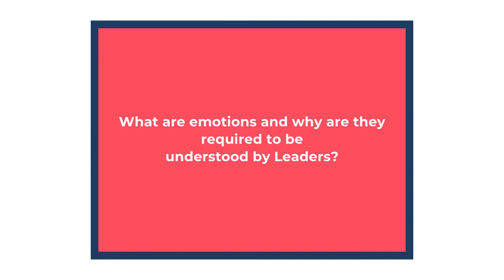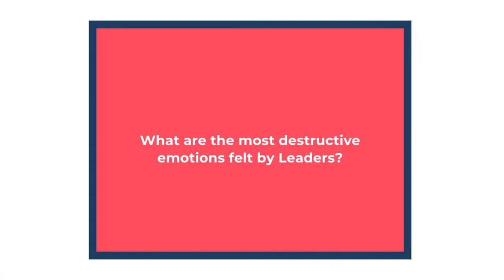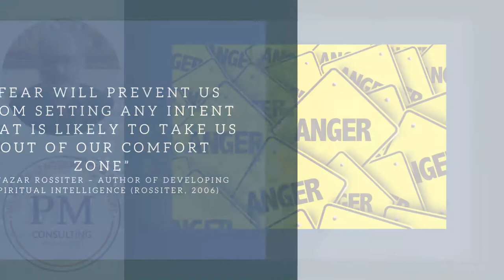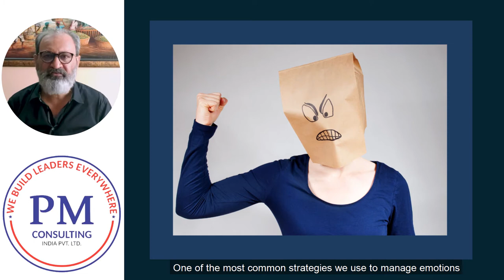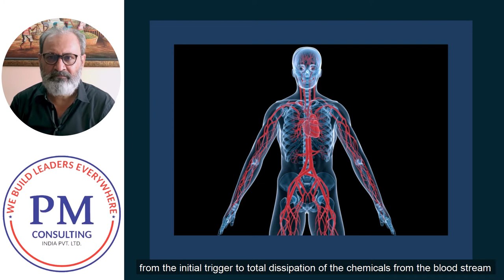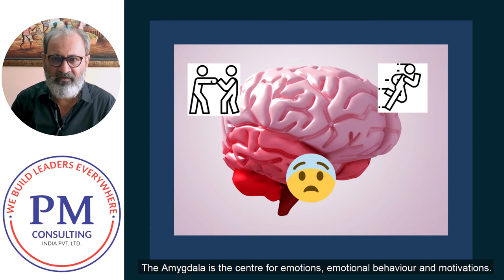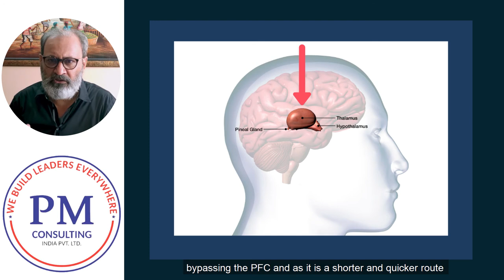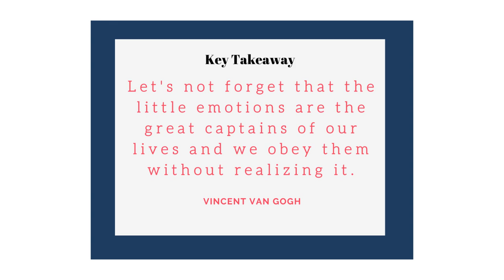IMPORTANT LESSONS I HAVE LEARNT : DEVELOPING EMOTIONAL INTELLIGENT LEADERS | LESSON 2